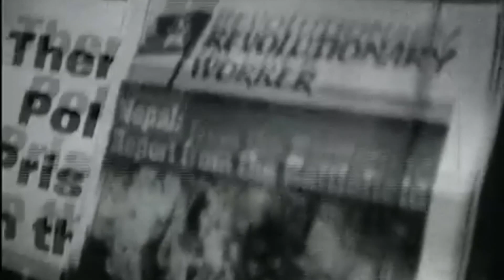System Of A Down - EPK Interview【Spanish,Portuguese,English,Italian subsᴴᴰ】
System Of A Down's EPK (Electronic Press Kit) Interview in 2000